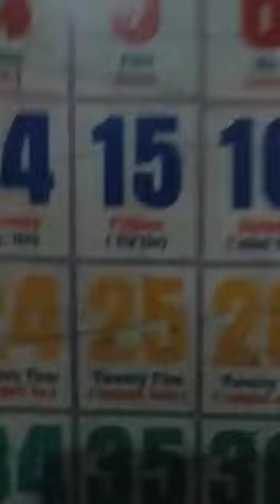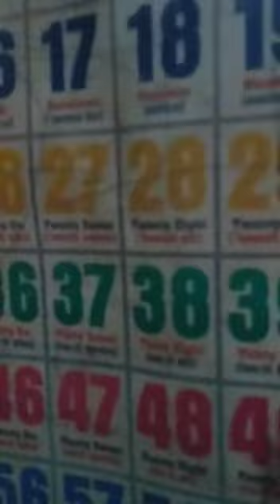Ridho bangunin sahur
Video dari Hendro Yu